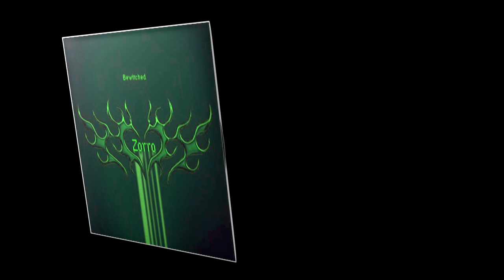The Future of Crypto and Why LinkedIn is Weird | Brendan Short | Episode 1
Brendan Short calls into the show and talks about LInkedIn, Crypto, and what it's like growing an audience.

Episode Notes
Brendan Short is the Co-Founder of Groundswell. He is prolific across the tech sales space on LinkedIn. This week he calls into the show and talks with us about his journey and his crypto hobby.

Each week we take calls from creators and influencers from across every platform.

Show Socials

Host Socials

Music
Intro - Finale in the Rain, by Adelyn Paik feat. dasloe

MidTrack - Bewitched, by Zorro

Final Track - I'm Going Underground, by Flux Vortex